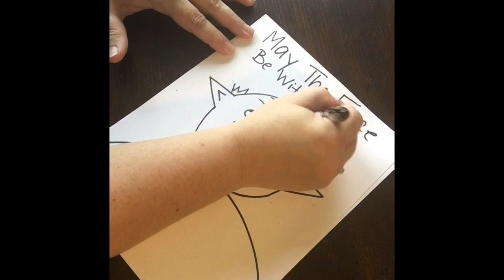Yoda Directed Draw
Learn how to quickly and easily draw Yoda with your students.